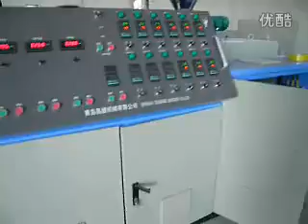PE Pipe Extrusion Line manufacturers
Application:

PE, PP pipe extrusion line is specially for pipes used in water pipe supply of house and industry, compress air transportation.

    Advantages:
        Good effect of plastication, up to 20m/min of small diameter pipes.
        Stable haul-off unit, to make sure of high-quality pipes.
        Special PLC control, with stable production.
        High-speed extrusion.